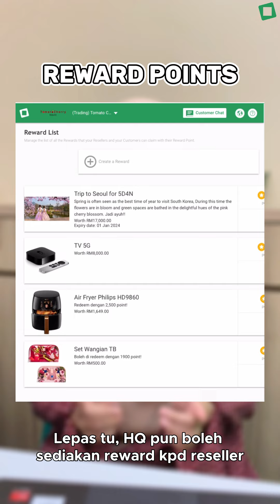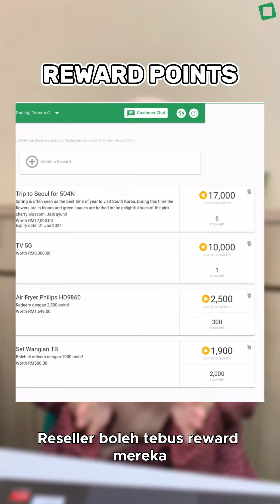Macam mana nak manage ratusan reseller?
Anda HQ atau founder ada ratusan reseller? Pening kepala cari cara nak urus semua reseller tu? 😣 Jangan risau! Sistem Squarelet ada Reseller Management yg boleh bantu uruskan semua reseller anda dgn lebih sistematik bersama dgn fungsi2 yg menarik tau! Nak tahu bagaimana? Tonton video ni sampai habis! 🤩